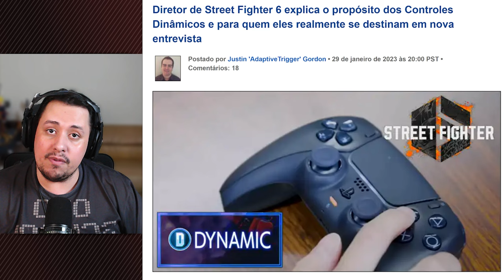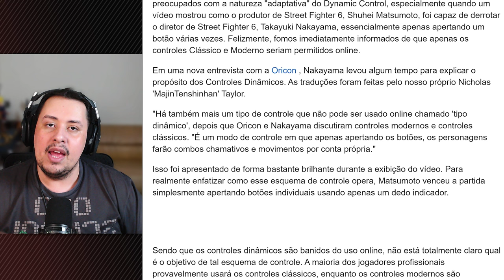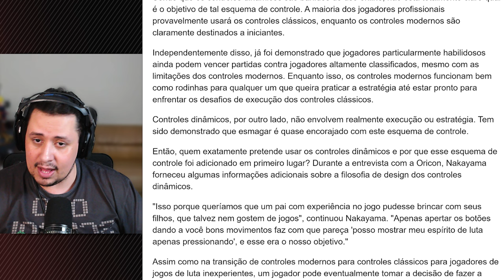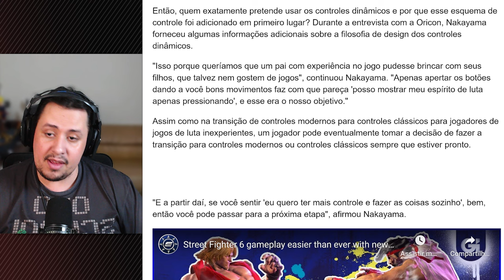DIRETOR DE STREET FIGHTER 6 MANDOU A REAL SOBRE USO DO CONTROLE DINÂMICO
Nosso PC Gamer:
VGA: NVIDIA GeForce RTX 3070ti
Proc: Intel Core i5 10600k 4.1Ghz
Mobo: Asus Z490M Plus
Microfone: HYPERX QuadCast
SSD: TeamGroup T-Force Delta 500gb
Fonte: Corsair TX850 W